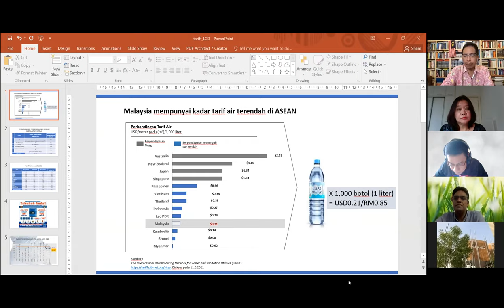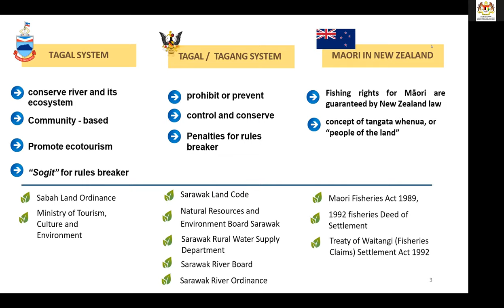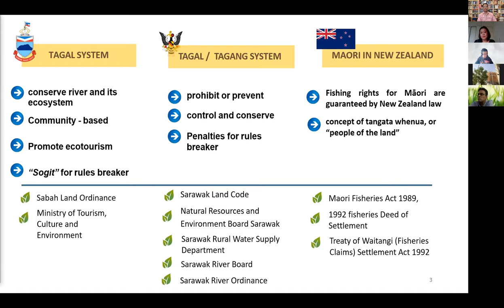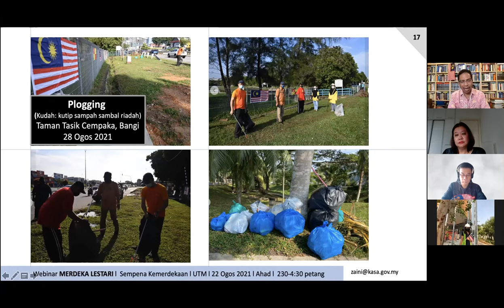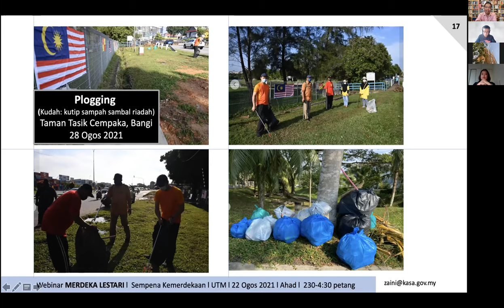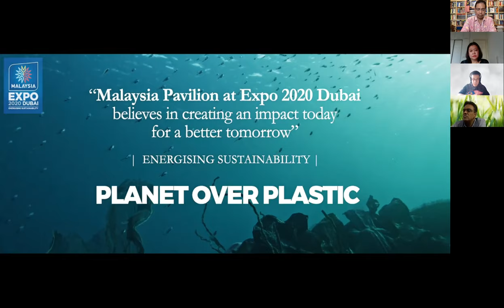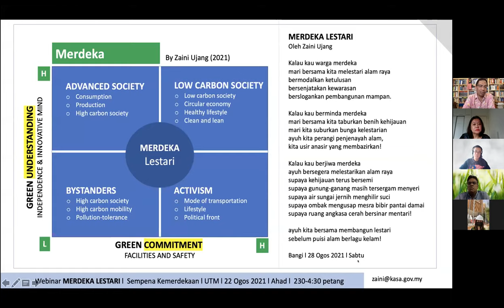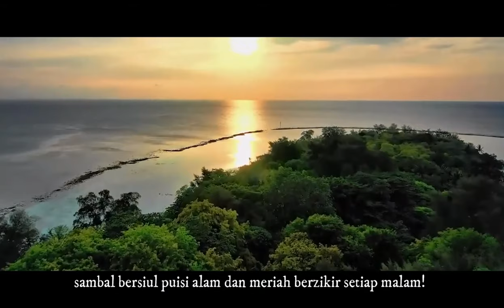Webinar Merdeka Lestari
Terima kasih kepada yang telah menyertai Webinar Merdeka Lestari 🇲🇾 bersama:

☘️Moderator:
YBhg. Dato’ Seri Ir. Dr. Zaini Ujang
Ketua Setiausaha, Kementerian Alam Sekitar dan Air

Panel:
☘️YBhg. Dato' Jana Santhiran a/l Muniayan
Timbalan Ketua Setiausaha (Alam Sekitar) KASA

☘️YBrs. Dr. Ching Thoo a/l Kim
Timbalan Ketua Setiausaha (Air dan Pembetungan) KASA

☘️YBrs. Puan Catherine Ridu
Setiausaha Bahagian, Bahagian Perkhidmatan Air dan Pembetungan KASA

☘️YBrs. Puan Michelle Lau Sook Yee
Pengarah Pavilion Malaysia Ekspo 2020 Dubai
Malaysian Green Technology And Climate Change Centre

Semoga perkongsian ini memberi manfaat buat kita semua. Untuk menyaksikan semula sesi ini sila layari Facebook KASA